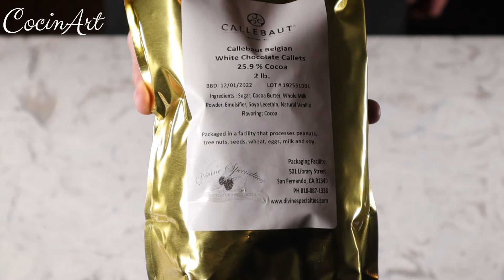GANACHE DE CHOCOLATE BLANCO, CON SOLO 2 INGREDIENTES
Ingredientes
50 Gr De Chocolate Blanco
25 Gr De Crema De Leche